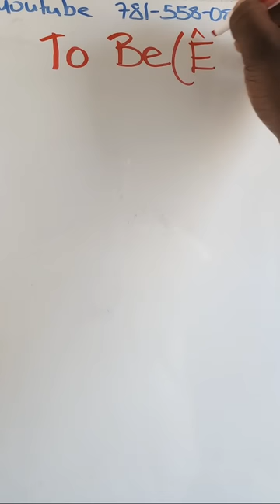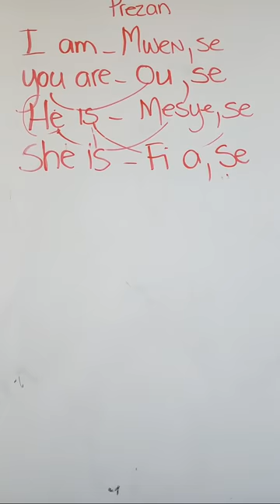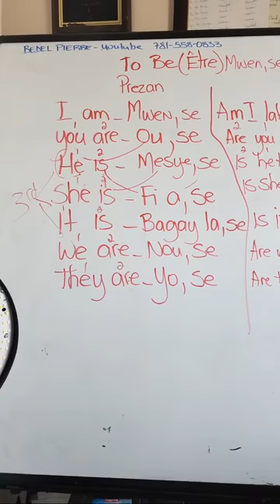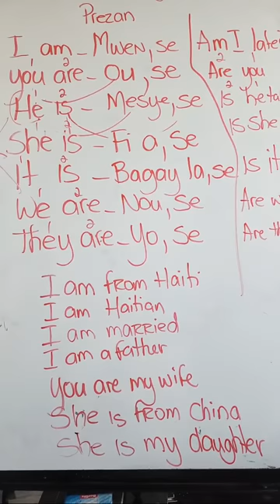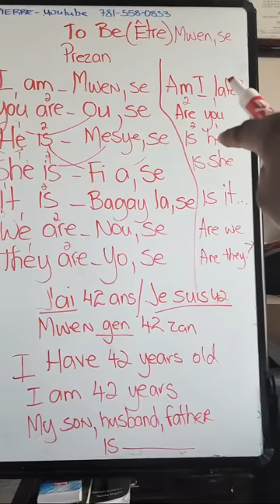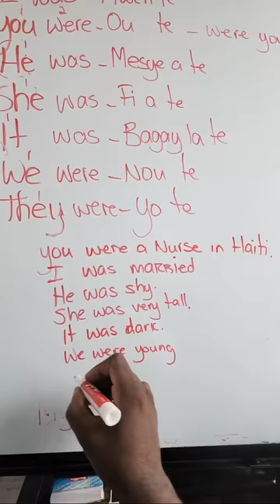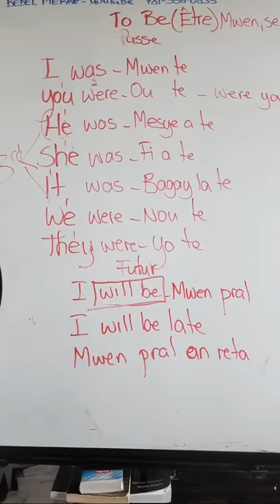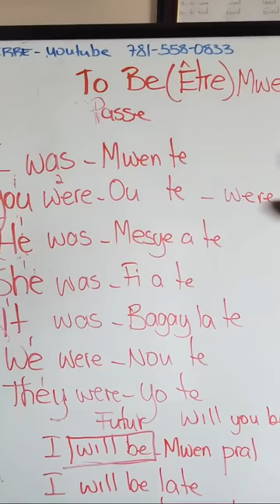Verb To Be (Être)